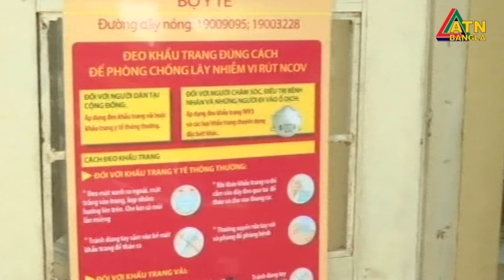সারা বিশ্বে করোনা ভাইরাসের পরিস্তিতি। এটিএন বাংলা নিউজ।